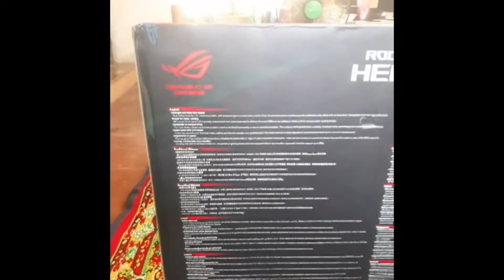ROG Strix Helios RGB ATX/EATX mid-tower gaming case | Quick Unboxing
ROG Strix Helios RGB ATX/EATX mid-tower gaming case with tempered glass, aluminum frame, GPU braces, 420mm radiator support and Aura Sync

Premium design & aesthetics: Made for showcase builds with three tempered-glass panels, brushed-aluminum frame and integrated Aura Sync RGB front lighting

Clean build made easy: A multifunction cover with graphics card holders, a PSU shroud and a translucent rear cable cover offer effortless cable management

Versatile GPU mounting: Install three graphics cards in standard orientation, or two vertically for extra showcase flair using a bundled bracket

Ready for serious cooling: Supports an up to EATX motherboard, with room for 420mm front radiators and water-cooling pump and reservoir

Advanced I/O panel: USB 3.1 Gen 2 Type-C™ port, four USB 3.0 ports, an RGB-lighting control button and a fan-speed control button

Comfortable case handles: Easily carry your prized build to LAN parties with ergonomic and stylish fabric handles